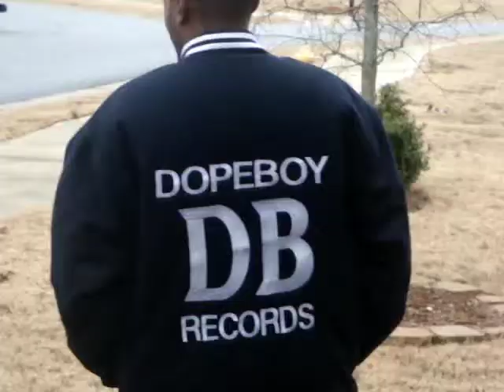BACK2DACRIB FREESTYLE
JUELZ SANTANA & CHRIS BROWN "BACK TO THE CRIB" FREESTYLE BY 1000BARS!